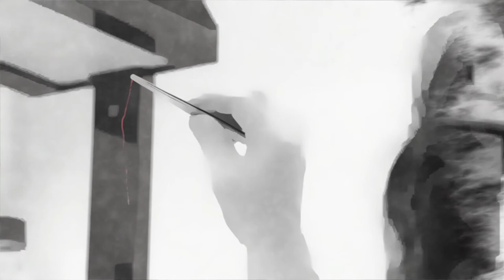Série Polical NIC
genérico série policial NIC